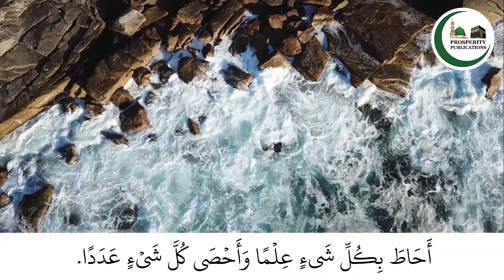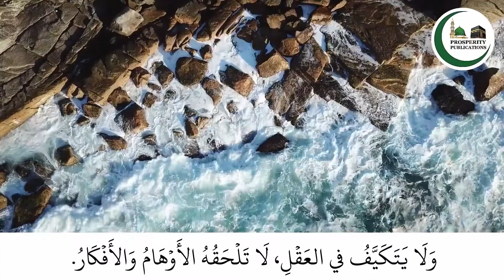متن العقيدة المرشدة - 𝐓𝐡𝐞 𝐓𝐞𝐱𝐭 𝐨𝐟 𝐀𝐥-^𝐀𝐪𝐞𝐞𝐝𝐚𝐭𝐮𝐥-𝐌𝐮𝐫𝐬𝐡𝐢𝐝𝐚𝐡 (𝐓𝐡𝐞 𝐆𝐮𝐢𝐝𝐢𝐧𝐠 𝐂𝐫𝐞𝐞𝐝)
𝐓𝐡𝐞 𝐓𝐞𝐱𝐭 𝐨𝐟 𝐀𝐥-^𝐀𝐪𝐞𝐞𝐝𝐚𝐭𝐮𝐥-𝐌𝐮𝐫𝐬𝐡𝐢𝐝𝐚𝐡 (𝐓𝐡𝐞 𝐆𝐮𝐢𝐝𝐢𝐧𝐠 𝐂𝐫𝐞𝐞𝐝) - متن العقيدة المرشدة

This is a short and easy matn to memorize. Listening to it repeatedly will help the words stick in the heart, in shaa' Allaah, along with reading it aloud. It is especially a perfect matn to have young kids memorize. This matn contains honorable Creedal statements amongst the basics of Belief making it very important to learn (from a reliable teacher) and memorize. 𝐓𝐡𝐢𝐬 𝐦𝐚𝐭𝐧 𝐡𝐢𝐠𝐡𝐥𝐢𝐠𝐡𝐭𝐬 𝐭𝐡𝐞 𝐂𝐫𝐞𝐞𝐝 𝐨𝐟 𝐌𝐮𝐬𝐥𝐢𝐦𝐬 𝐭𝐡𝐚𝐭: -Allaah (God) is the Creator of everything and only He deserves to be worshipped. -Allaah is not like the creation in any way and nothing resembles Him -Allaah exists without a place as He always existed before creating places. -Allaah has power over everything and nothing can hinder Him, subHaanah. -Allaah exists without being in a direction as He always existed before creating directions. -Nothing escapes the knowledge of Allaah. He has knowledge of everything absolutely. -Minds cannot imagine Allaah. Whatever you imagine, be certain that Allaah is not like it. -Allaah created everything that has a "HOW". He is not attributed with having a "HOW". -Allaah is not questioned about what He does, rather the creations are questioned. The text itself has been known by several titles, amongst them: Al-^Aqeedatul-Murshidah (The Guiding Creed) and The ^Aqeedah of Ibn ^Asaakir (The Creed of Ibn ^Asaakir). It was authored by ^Abdullaah Ibn Toomart Al-Maghribiyy, who was a great scholar and someone detached from the world. He was also very strong in forbidding the munkar (evil), may Allaah raise his rank. And so Al-Imaam Fakhrud-Deen Ibn ^Asaakir did not author it, in fact, it existed before he was born. However, this text became famous through him and hence attained the title "The Creed of Ibn ^Asaakir". It was also spread by As-SulTaan SalaaHuddeen whereby he ordered he the mu’adhdhins (those who call the prayer) of the mosques to verbally deliver this text from the minarets before Fajr prayer. This is so the people can benefit and have the Islamic Creed ingrained in their hearts. This practice was carried out by all the mu’adhdhins of the mosques in Egypt at the time, maa shaa’ Allaah. It is an honorable text - highly worthy of being studied, reviewed, memorized and taught. May Allaah make this a benefit to many.